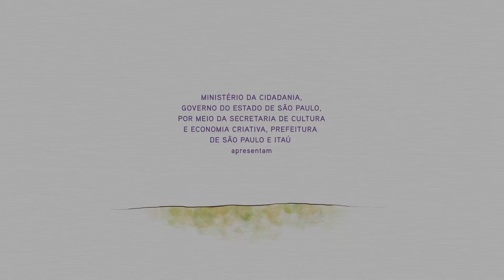43ª Mostra - Elmar Imanov, de Fim de Estação